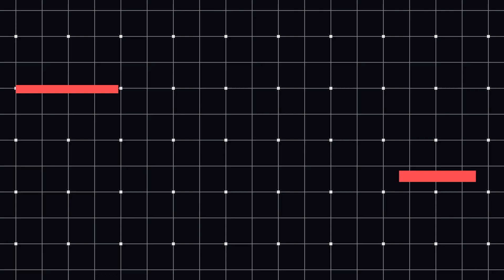Ep. 32: Same Sh!t. Different Day.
Welcome to this week's podcast on "Same Sh!t. Different Day."

Groundhog day is here! Growing up, this is one of my favorite movies. The storyline is that Bill Murray must replay the same day, Groundhog Day, over and over and over which literally drives him crazy. The definition of insanity is often referred to as doing the same thing over and over and expecting different results. Can you relate to this as a business owner?

In sales, it can be challenging to balance this concept because we are taught the importance of routine, consistency, and discipline. We need to be all of these to avoid daily distractions.

However, doing the same thing again and again and again can become monotonous and boring. It can also be highly frustrating if we don’t see or can’t feel the progress we make.

The first place to start being more productive in your business is to ask yourself, what are the daily non-negotiable essentials in your business and how long, on average, should you spend doing them? Many of us get caught up in the doom-loop of busy work rather than money-generating activities. Busy work is, often, easier because it doesn’t involve other people.

Essentialism in business refers to the practice of focusing on only the most important and critical tasks, priorities, and goals while eliminating or delegating non-essential ones. It is a time management and productivity philosophy that emphasizes doing fewer things better, rather than trying to do everything. The goal is to achieve greater efficiency, effectiveness, and impact in business operations and decision-making.

“You can do anything, but you can’t do everything.” This concept is the biggest challenge for solopreneurs.

Here are some other tips to help stay motivated and inspired:

1. Vary daily tasks - salespeople can switch between different tasks to avoid monotony, such as alternating between making calls and meeting with clients. Theme days can help with this. So too can batching activities over smaller chunks of time (timeblock compression).

2. Set achievable goals - having a clear purpose helps salespeople stay motivated and reaching goals can provide a sense of accomplishment. Private, mini-victories precede major public victories.

3. Continuously learn - keeping up with industry trends, product updates, and new sales techniques can provide a sense of growth and make the job more interesting.

4. Network - building relationships with colleagues, clients, and industry peers can provide a source of support and stimulation.

5. Working Environments - Get outside of the house or the office more often. Find environments that motivate or inspire you. Inspirational things happen in inspirational places.

BONUS: Find hobbies outside work - engaging in non-work-related activities can refresh the mind and bring balance to a salesperson's life. Learn how to "shut it down" for 24-36 hours to recharge.

I’ve never bought into the saying, “If you love what you do you’ll never work another day in your life.” As entrepreneurs, we must find various ways to stay motivated on a consistent basis. Entrepreneurs are naturally impatient people who like to try (or create) new things. Our greatest strengths are also our greatest weaknesses. As is the case with most things in life, we must practice balance.